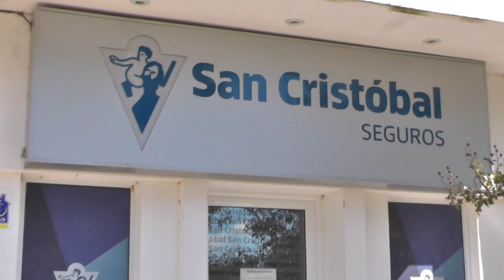LVF HURACÁN VS BELGRANO DE CRESPO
Canal 2 Gigacom 76